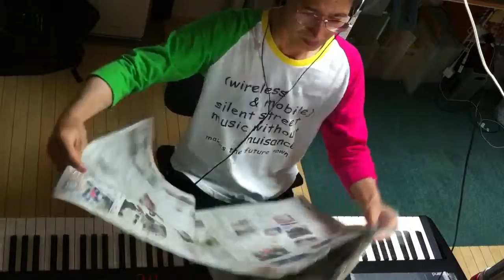2014.08.22 Aratori ex atonal 2